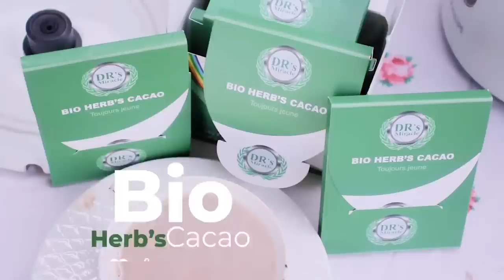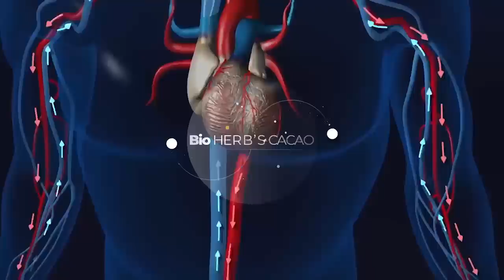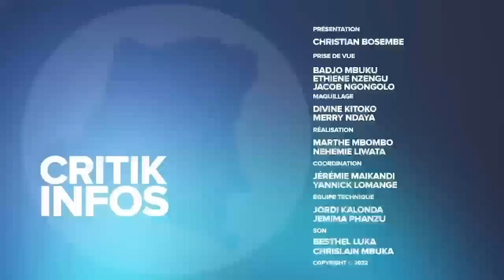CRITIK INFOS 13.10.2022: MUZITO CLASHE FAYULU, KATUMBI DÉBORDÉ !